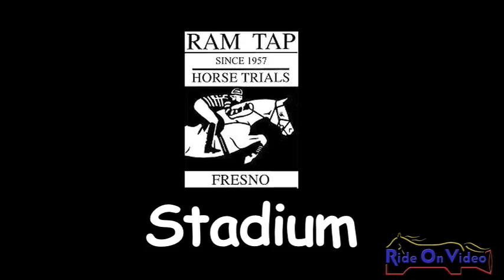115S Annie Desmond Sr. Novice Stadium at Ram Tap February 2011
115S Annie Desmond Sr. Novice Stadium at Ram Tap February 2011